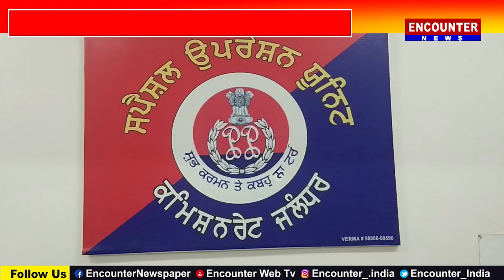Jalandhar: सचिन जैन हत्याकांड मामले में 4 और आरोपी गिरफ्तार